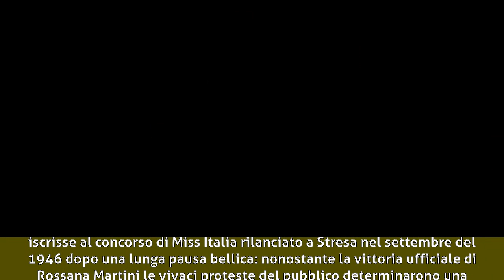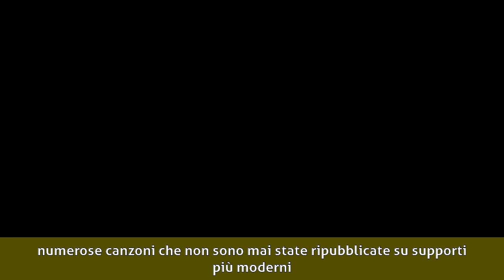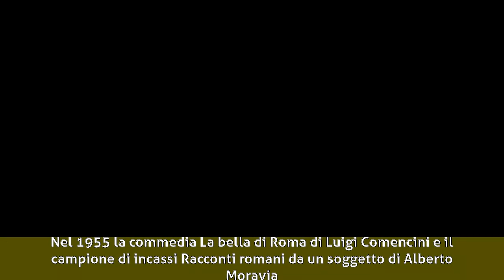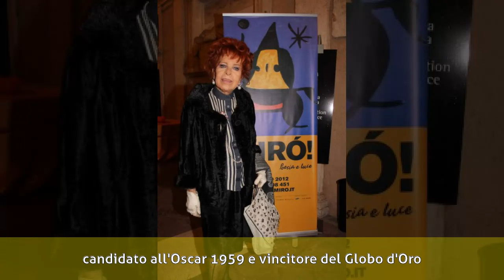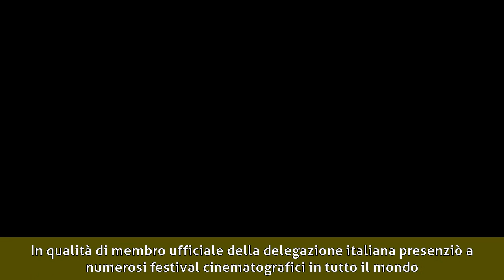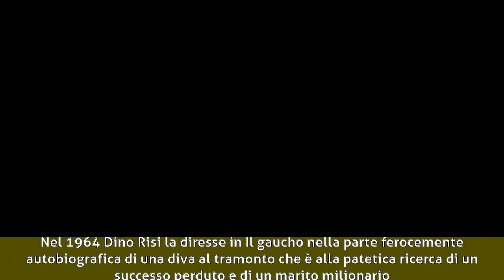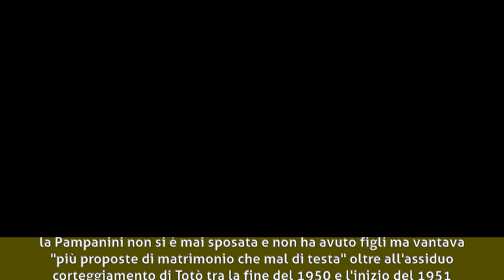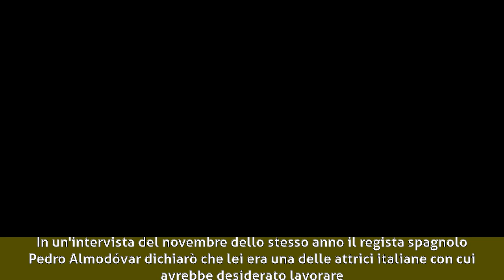Silvana Pampanini - Biografia